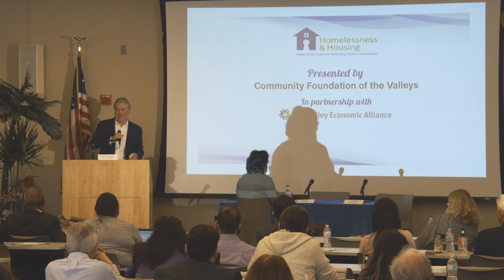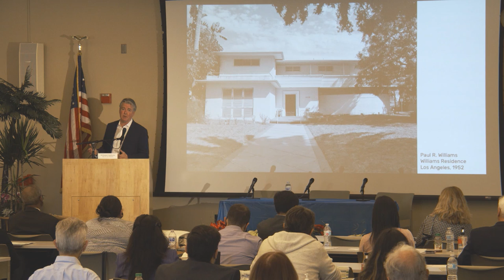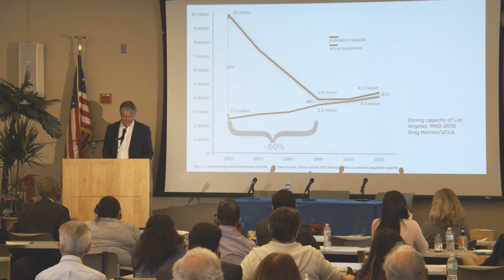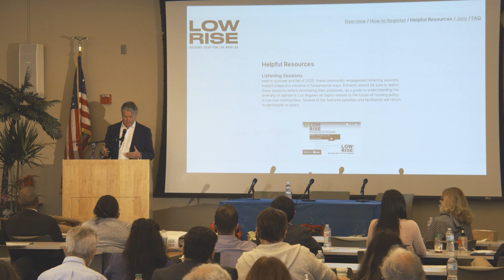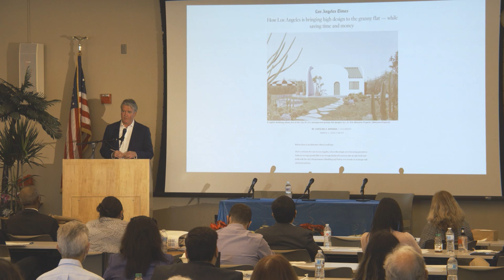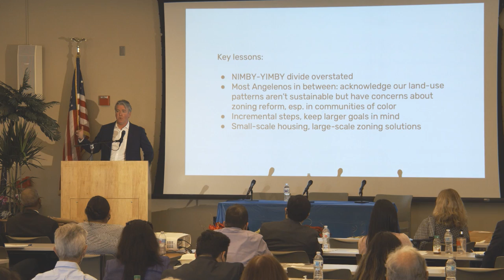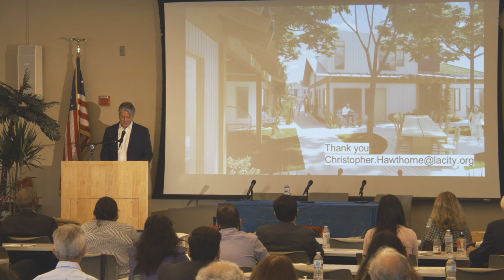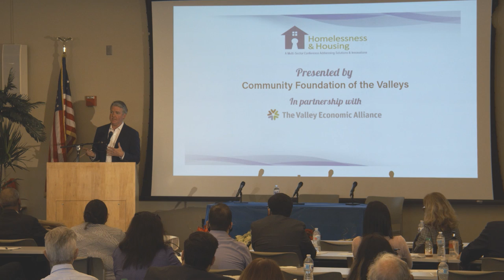Christopher Hawthorne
Our mission is to inspire, encourage, and facilitate charitable giving for lasting impact on those who live in the San Fernando and
Santa Clarita Valley communities.

The Community Foundation of the Valleys has formed a collaborative partnership with the California Community Foundation, founded in 1915. As the oldest community foundation in Southern California, the California Community Foundation offers us direct access to many benefits, including its 100-year-old track record of funding beneficial social change.
Most importantly, Community Foundation of the Valleys pools all its charitable funds with the more than $1.5 billion assets of the California Community Foundation, facilitating maximum economies of scale simply not available to local donors anywhere else.